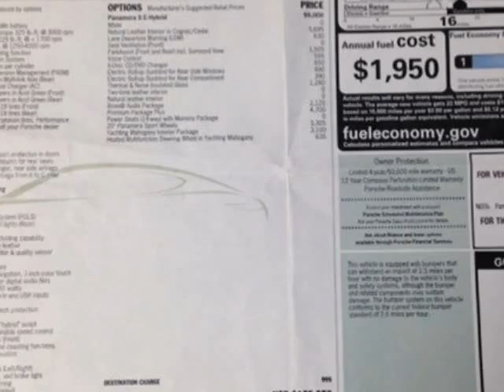2014 Porsche Panamera - Pompano Beach, FL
Wholesale Auto Group, Pompano Beach, FL - $125,050.00 MSRP ! LOADED LOADED WITH FACTORY OPTIONS !! VERY RARE